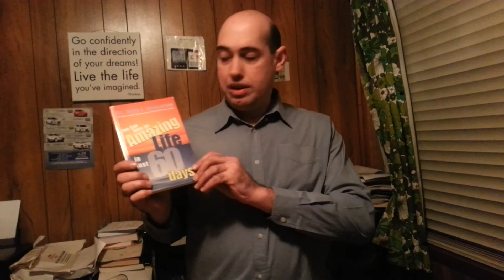60 Days to An Amazing Life: Day 1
Self-help doesn't work if you don't take action. These daily videos share my journey learning and taking action on the ideas Dr John F Demartini writes about in his book "You Can Have an Amazing Life in Just 60 Days."

Today is "The Law of Love."

and then post your stories as a video response.